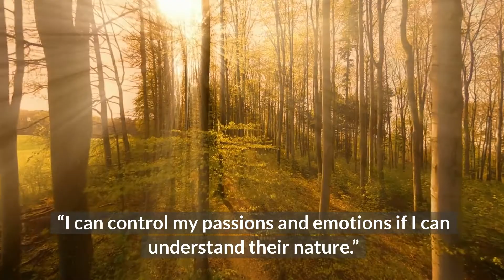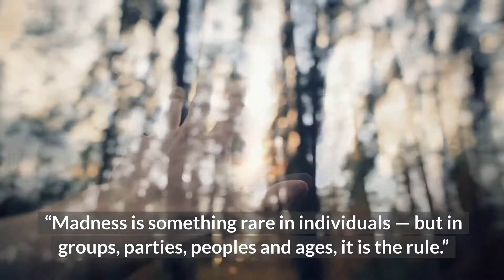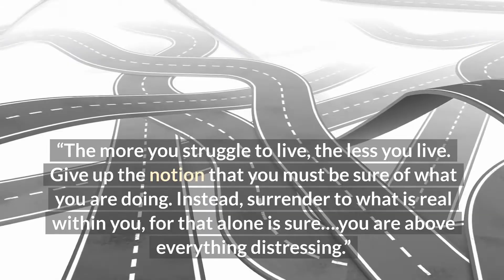Famous Philosophy Quotes - 20 PROVOKING Philosophical Quotes to INSPIRE YOU #3